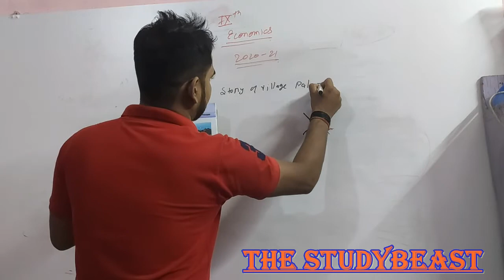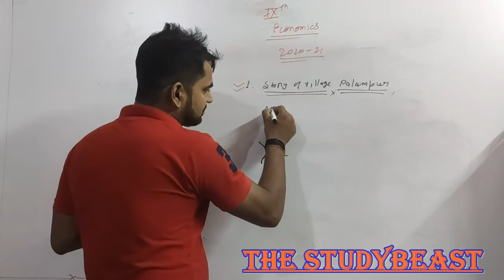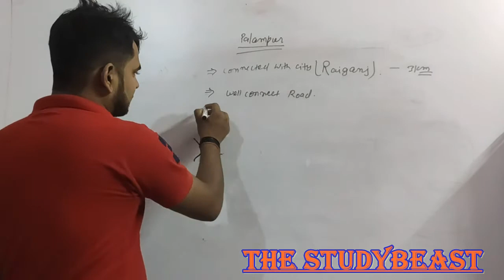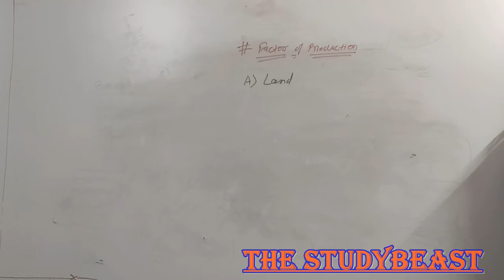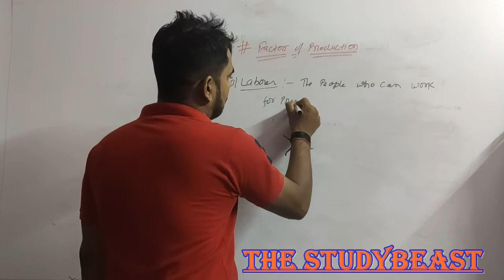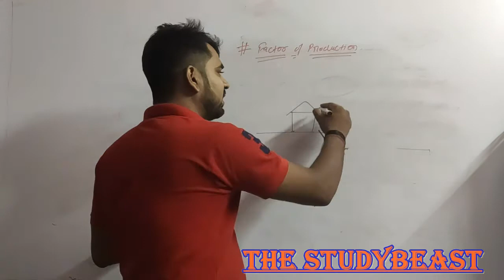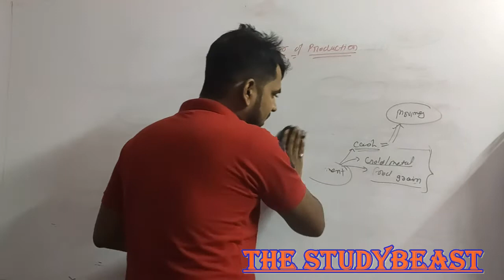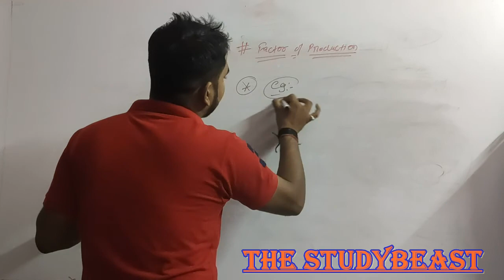STORY OF VILLAGE PALAMPUR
ECONOMICS CLASS 9TH CHAPTER 01 PART 01 .